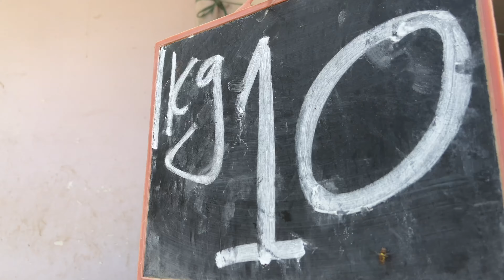🛒 SHOPPING IN 100₹ SHOPPING 🛒 | SHOPPING VLOG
# 100 ₹ shopping challenge

Mohak Meet Channel